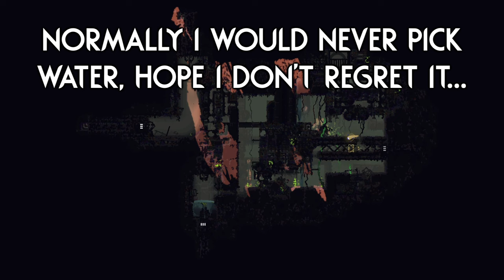Good Thing I Brought SAINT... 😇 | Rain World Downpour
I would have surely gotten munched by the wormgrass multiple times if it weren't for that awesome tongue ability :P
(Please someone make a mod to turn grappleworms into Saint tongue 🙏)

Region Mod is "Corroded Passage" by "Dragonthing"!

Skin Mod is "Echo Saint tail" by "Val"!
(Huge thanks for including the art in the mod files! 🧡)

Thumbnail uses art from the "Echo Saint tail" skin and the background is from "Corroded Passage"!

Here are a couple extra mods I play with:

Gate Scanner by "mariomakerguy"!